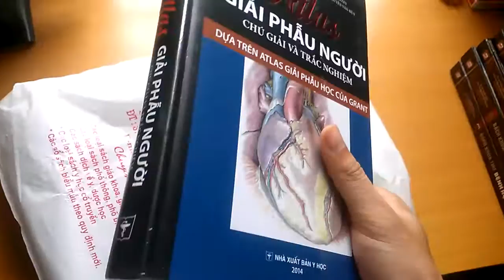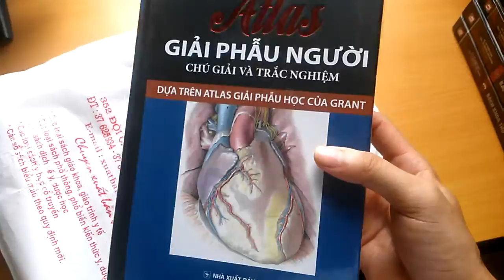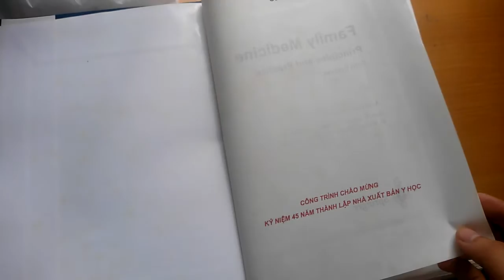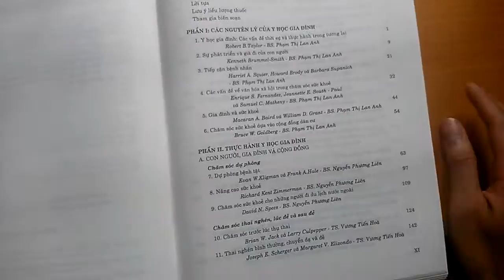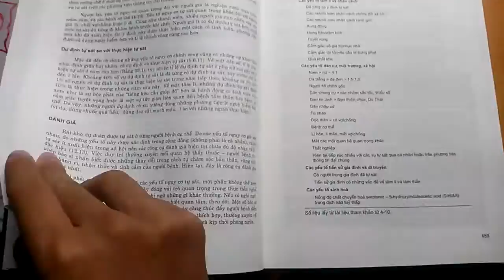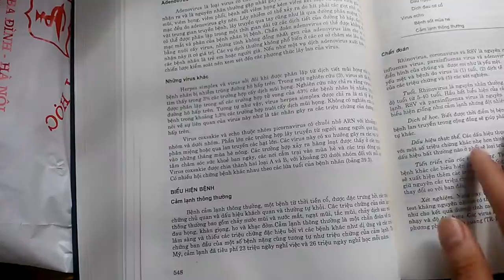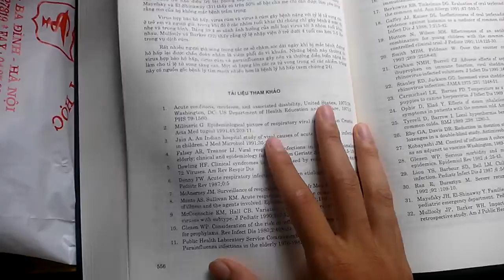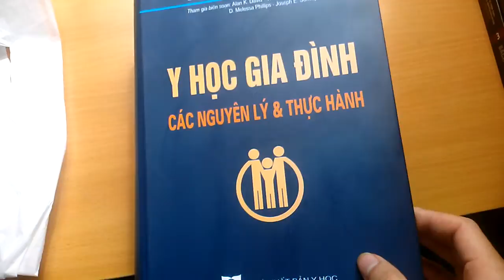Review sách y học: Cuốn Y Học Gia Đình - Các nguyên lý và thực hành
Review sách y học: Cuốn Y Học Gia Đình - Các nguyên lý và thực hành. Cuối tuần rảnh rỗi nên mình làm cái video giới thiệu cuốn sách về y học khá hay. Hy vọng nó có ích với mọi người.